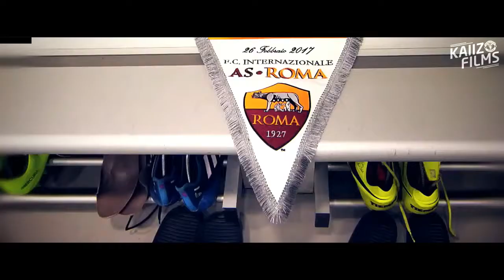Skill HEBATT! Dara Batak VS Darah Aceh Vs Darah NTB Nainggolan, Andri Dan Emilio